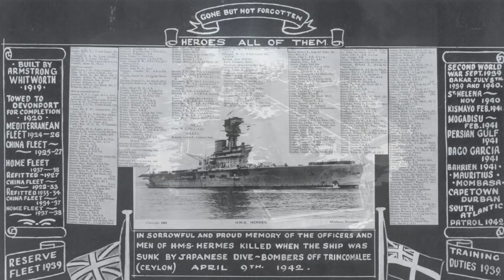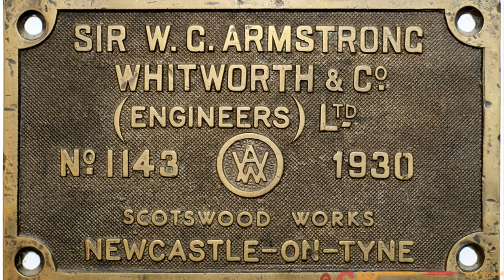World first aircraft carrier Battle ship HMS Hermes | ship fire sri lanka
අද තියෙන වගේ ප්‍රහාරක ගුවන්යානා ගෙනිය විශාල නැව් බොහොම තේජසින් මහ මුහුුුුදේ යුධ කටයුුුුතු වල යෙදුනට ඔයාලා කවදක හරි අහල තියෙනවද ලෝකෙ නිපදවපු පළවෙනි ප්‍රහාරක ගුවන්යානා ගෙනියන නැව නිලධාරීන් 307 දෙනෙක් එක්ක ගිලිලා අදටත් ති‌යෙන්නෙ මඩකලපුවට නුදුරු මුහුුුදෙ කියන එක.

HMS Hermes was a British aircraft carrier built for the Royal Navy and was the world's first ship to be designed as an aircraft carrier although the Imperial Japanese Navys HOSHO was the first to be launched and commissioned.
On 9th April a Japanese scout plane spotted her near Batticaloa and was attacked by several dozen dive bombers shortly afterwards. With no air cover the carrier was quickly sunk by the Japanese aircraft. Most of the survivors were rescued by a nearby hospital ship although 307 men from Hermes were lost in the sinking.

Titanic was a British passenger liner operated by the White Star Line that sank in the North Atlantic Ocean in the early morning hours of 15 April 1912, after striking an iceberg during her maiden voyage from Southampton to New York City.
Titanic movie is a 1997 American epic romance and disaster film directed, written, co-produced, and co-edited by James Cameron. it is based on accounts of the sinking of the RMS Titanic and stars Leonardo DiCaprio and Kate Winslet as members of different social classes who fall in love aboard the ship during its illfated maiden voyage.

Manoi Nilai / මනොයි නිලයි හොඳම වීඩියෝ